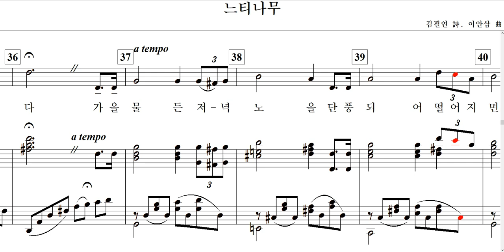느티나무(김필연 詩. 이안삼 曲)